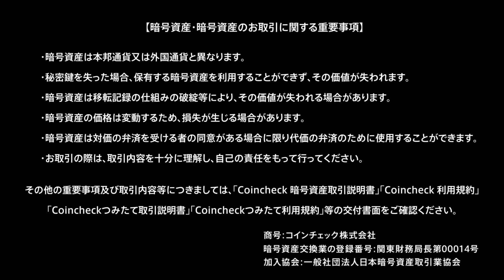コインチェックCMまとめ